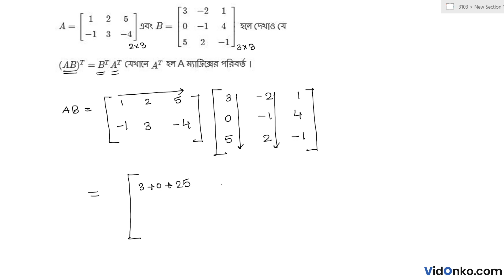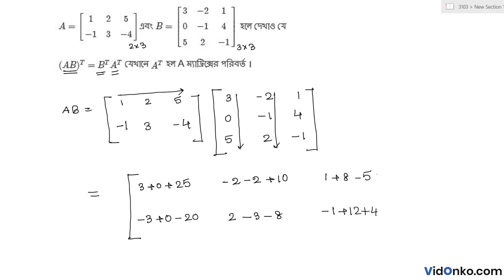West Bengal Board Class 12 Math Book Solution in Bengali - S N Dey Exercise Question: 8(iii)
Get free Maths book video and PDF solutions in Bengali for S N Dey. Free answer and explanation through video for question 8(iii), of Chapter Types of Matrix and Operation Matrices from S N Dey followed for Class 12, West Bengal Council of Higher Secondary Education (WBCHSE).